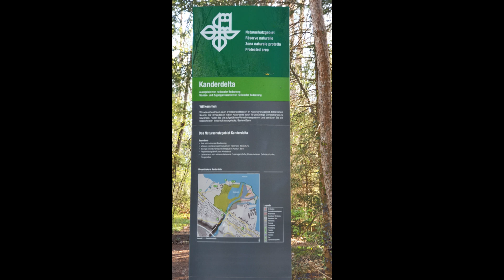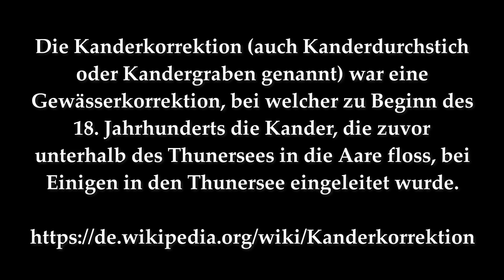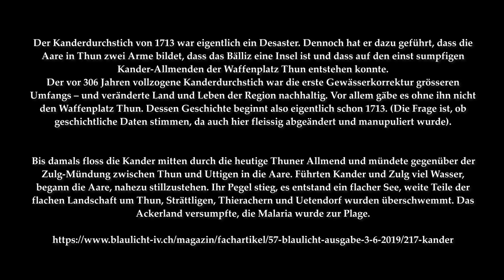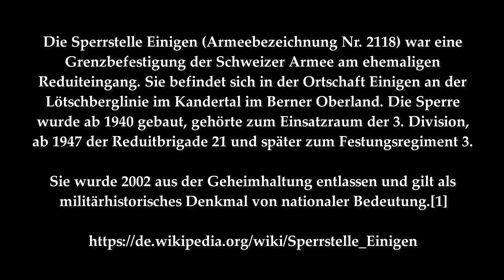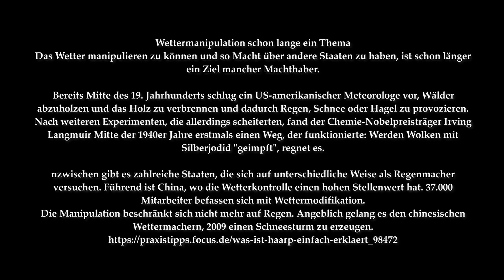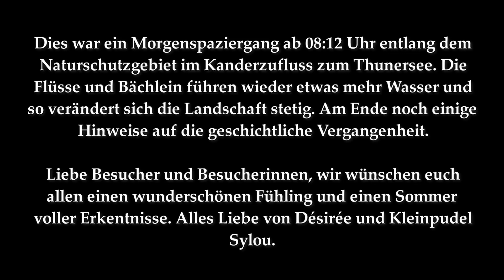2023.04.26 Kanderdelta Thunersee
Morgensparziergang im Kanderdelta am Thunersee gelegen im Gebiet der Einwohnergemeinde Spiez (Bäuert Einigen-Gwatt). Die Kander ist ein rund 47 Kilometer langer Fluss im Kanton Bern. Sie durchfliesst das Gasterntal und das Kandertal und mündet im Kanderdelta zwischen Spiez und Thun in den Thunersee.